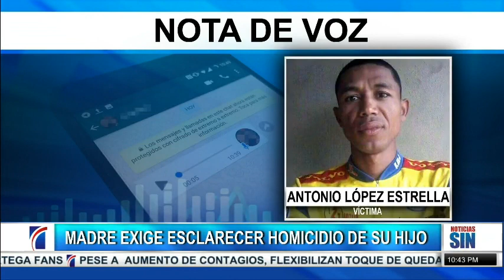EmisiónEstelar: trágica fiesta